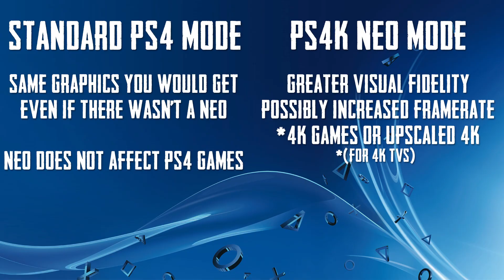PlayStation NEO / PS4K News | Specs, Price & Release Date Details (Semi confirmed!!)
Everything to know about PS4K, codenamed NEO which is basically a more powerful PS4!